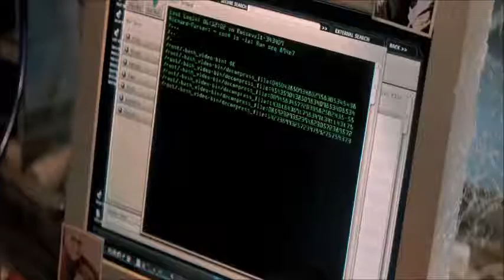The Amazing Spider-Man 2 (Trailer #1) [MUSIC ONLY]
Here is the first trailer featured in the Super Bowl, of the upcoming film The Amazing Spider-man 2. This features the trailer music only of the trailer.